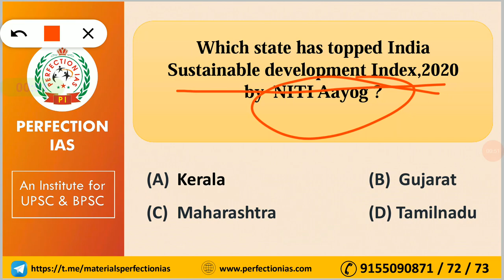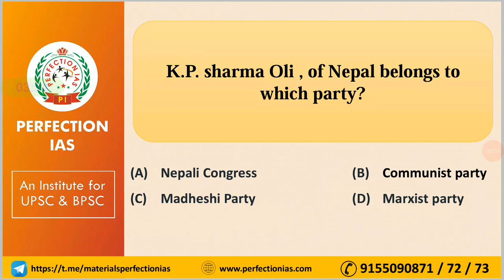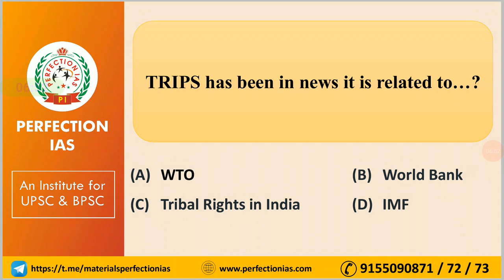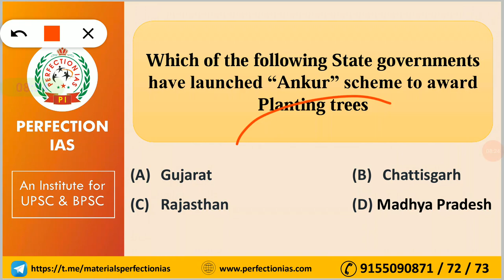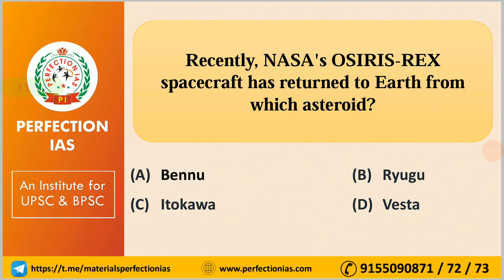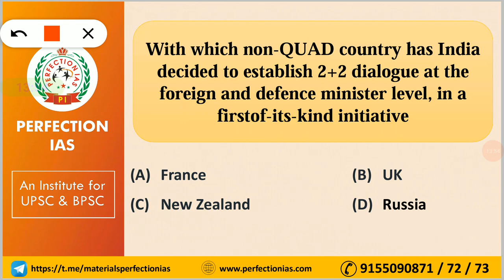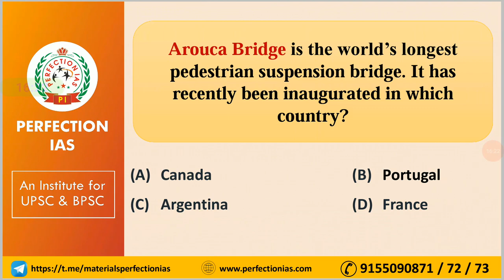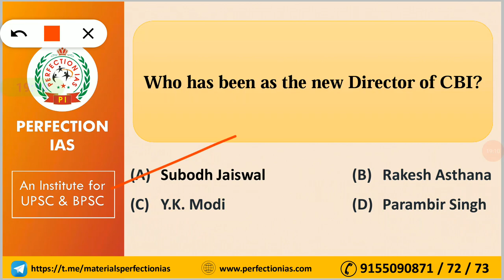TOP 100 MCQ || PART 1|| CURRENT AFFAIRS MCQ 2021|| MAY || ENGLISH & HINDI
1.Current Affairs mcq
2.current affairs mcq today
3.bpsc current affairs 2021
4.bpsc current affairs preparation
5.current affairs in english
6.current affairs in english today
7.current affairs in hindi
8.current affairs in hindi today
9.current affairs in hindi and english
10.current affairs in hindi monthly
11.monthly current affairs in hindi
12.monthly current affairs in hindi pdf
13.monthly current affairs in hindi 2021
14.current affairs in hindi monthly

BIHAR PCS STATE PUBLIC SERVICE COMMISSION BPSC Mains KI TAIYARI KAISE KARE ? BPSC MAINS  66th MODEL PRACTICE TEST IN ENGLISH AND HINDI  ( with full solution discussion analysis review and solution answer key )

telegram link for DAILY ANSWER WRITING is given below
Daily Answer Writing की पीडीएफ प्राप्त करने के लिए नीचे दिए गए लिंक से जॉइन करें

Paid Test Series जॉइन करने के लिए नीचे दिए गए नंबर पर कॉल करें
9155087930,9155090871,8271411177